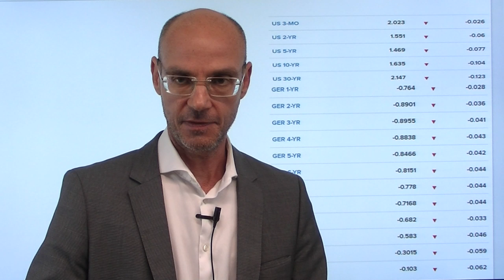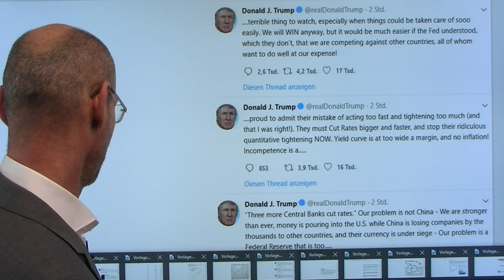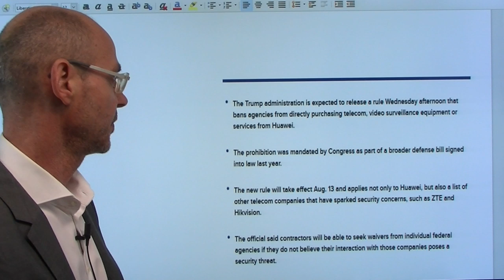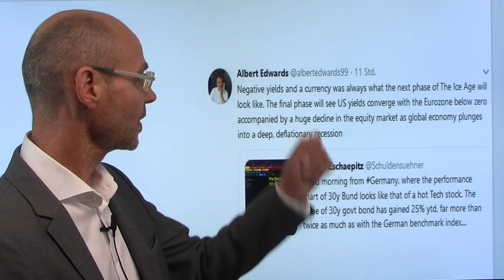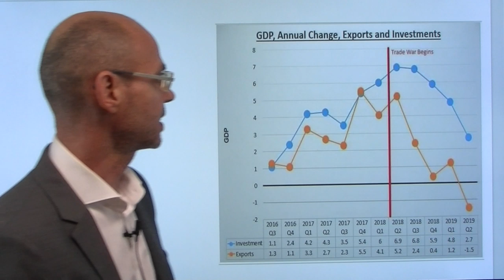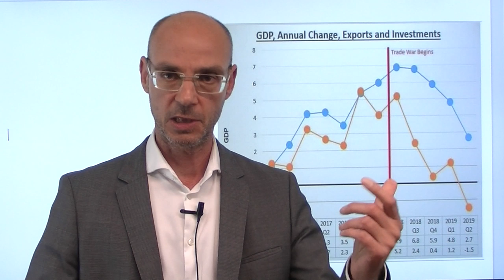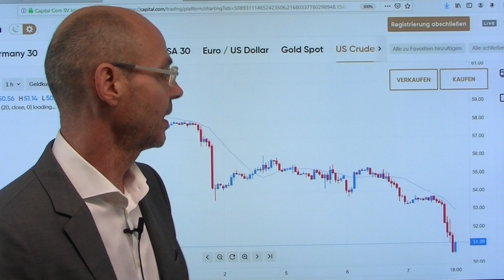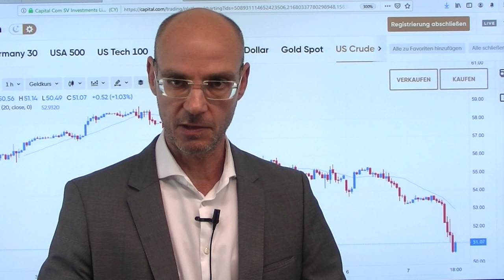Rendite-Crash! Marktgeflüster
Wieder einmal ein heftiger Tag an den Märkten! Zunächst Verunsicherung über die weitere Abwertung des Yuan, dann aber mit Öffnugn der europäischen Märkte Freude über die teils überraschenden oder überraschend hohen Zinssenkungen durch Notenbanken in Asien. Der Dax daher stark, aber mit Eröffnung des vorbörslichen Handels an der Wall Street kollabierten die Renditen von Staatsanleihen weiter - und sorgten damit für Verunsicherung auch an den Aktienmärkten. Obwohl die Volatilität der Aktienmärkte zuletzt deutlich zugenommen hat, ist das noch wenig im Vergleich zu Staatsanleihen und dem Ölmarkt, der heute gut 5% verliert. Die Botschaft der Anleihemärkte an die Aktienmärkte lautet: da kommt Heftiges auf uns zu..